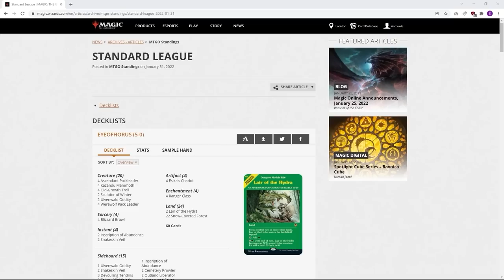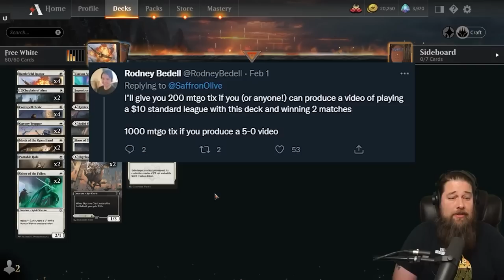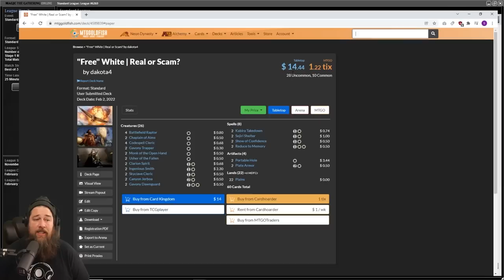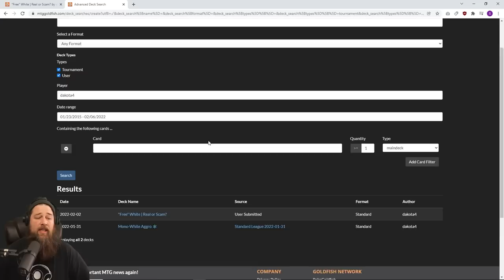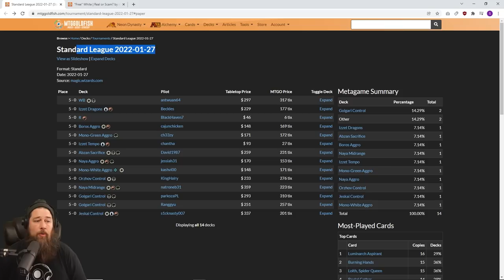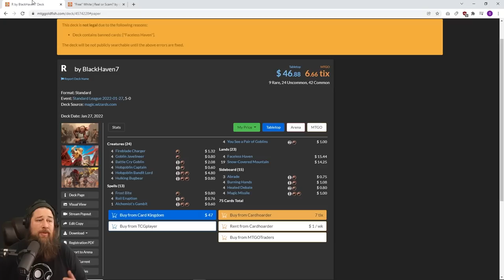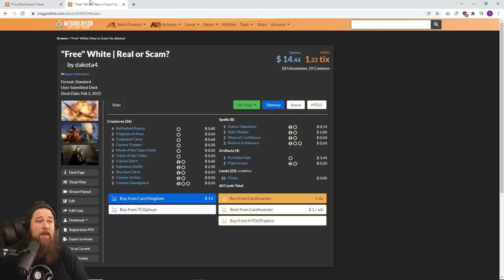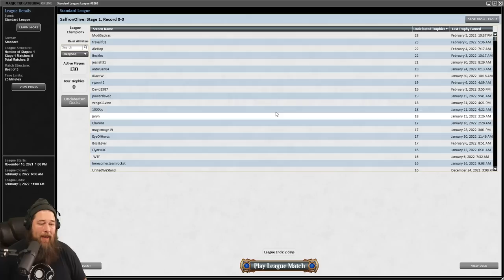"Free" White: Real or Magic Online Scam | MTG Standard Gameplay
A few days ago a deck that cost $0 on Magic Online 5-0ed a Standard league. Is it the greatest budget deck of all time, or did we stumbling on something more sinister, like cheating with a win trading scam? Let's give the deck a try to see if we think it's possible it actually went 5-0 in a league and then jump down the rabbit hole of Magic Online scams!

0:00 Start
0:03 The Deck
4:09 Gameplay
32:22 Wrap Up/Updating the Deck
34:18 The Win Trading Rabbit Hole